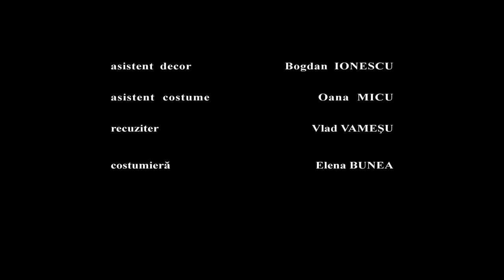Cutia de Viteze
Short Film
Directed by Mihai Sofronea
Director of Photography Silviu Stavila
Cast: Adrian Vancica, Emil Hossu, Mihai Constantin
Executive Producer: Doina Torcatoru